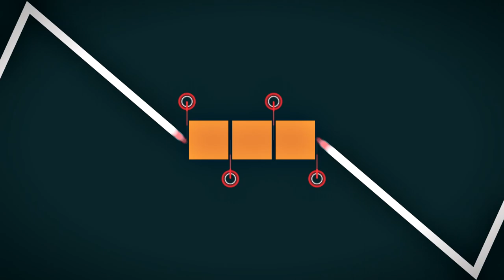FullPvP #1 - Bannoljuk sorba a hackereket!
Textura: Scope 32x Revamp
IP: mc.implicite.us
Verzió: 1.7-1.11